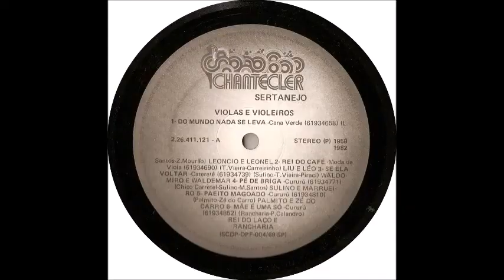Palmito & Zé do Carro - Peito Magoado - (Cururu) 1.958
Palmito & Zé do Carro - Peito Magoado (Palmito - Zé do Carro) Cururu 1.958
LP - Violas E Violeiros - 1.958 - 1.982 -  (Chantecler 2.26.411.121)